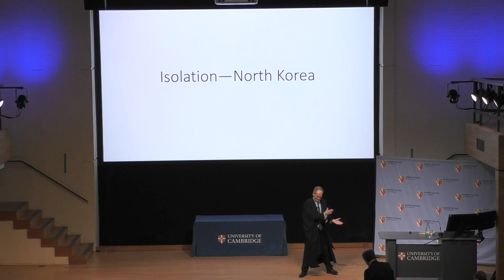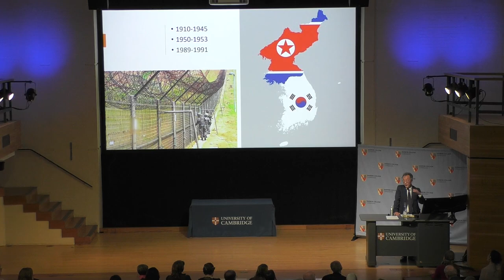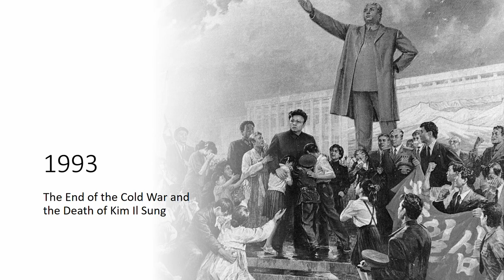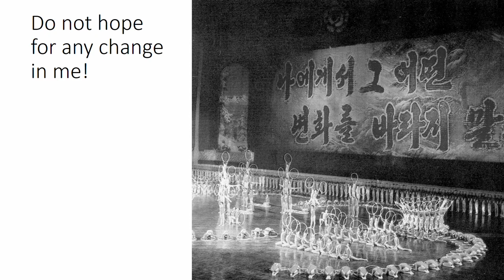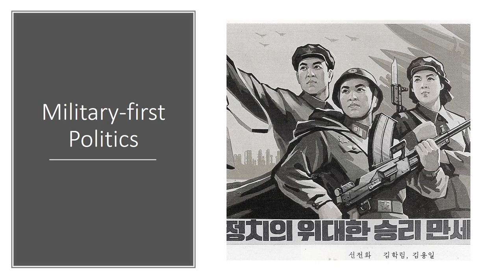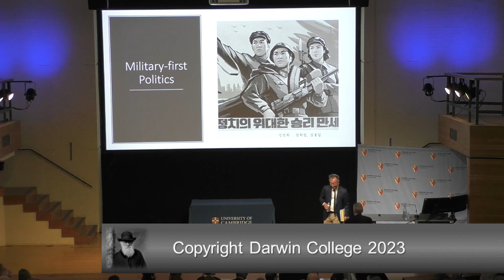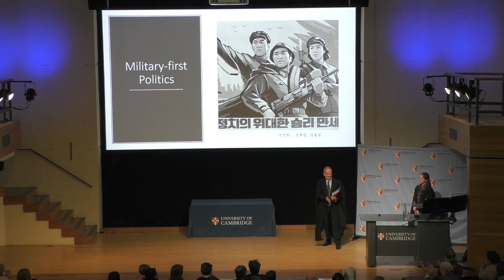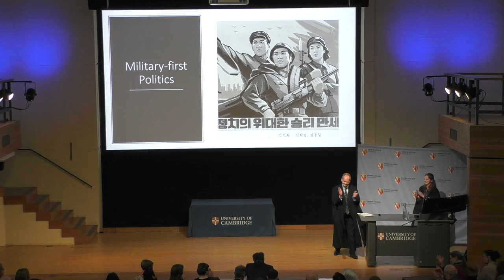The Self-Imposed Isolation of North Korea - Professor Heonik Kwon, University of Cambridge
North Korea is one of the most secluded societies in today’s world. Its system of rule is often referred to as an enigma of modern politics. This essay asks what has caused this condition of extreme isolation, highlighting the relentless pursuit of a historically durable charismatic political power. The discussion will include Max Weber’s thoughts on the place of charismatic power in modern politics.

Heonik Kwon is a Senior Research Fellow of Social Anthropology at Trinity College, Cambridge. Author of prize-winning books on the sociocultural history of the Vietnam War, the Korean War and Asia’s postcolonial Cold War more broadly, he previously taught in the London School of Economics and University of Edinburgh. His new book, Spirit Power (2022), approaches Korea’s Cold War experience from a religious historical angle. The present lecture draws upon his earlier co-authored book, North Korea: Beyond Charismatic Power (2012).